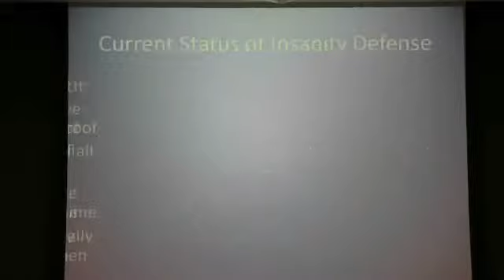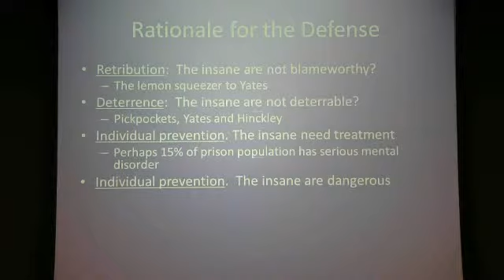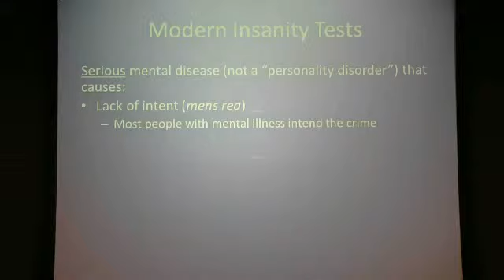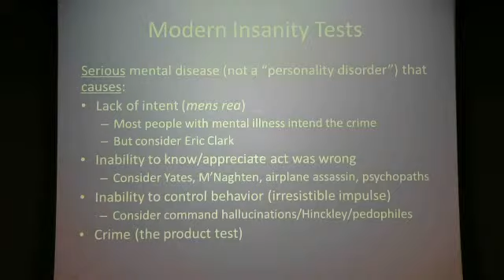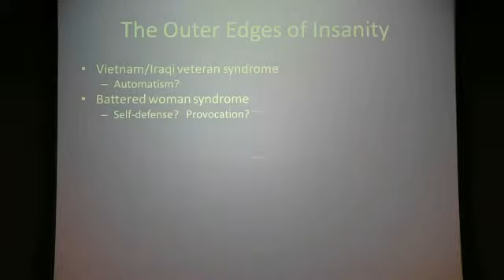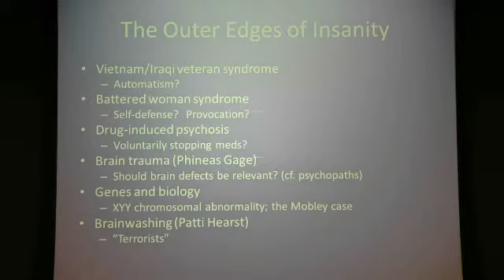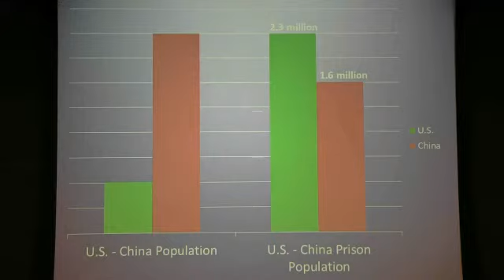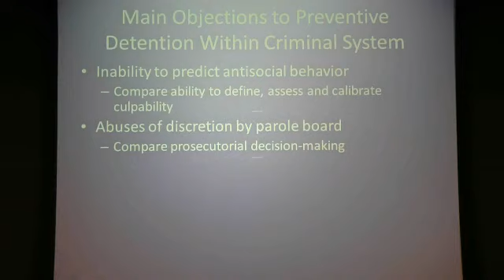Osher Lifelong Learning: Chris Slobogin "Preventive Detention and Sentencing"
Contemporary Debates in Criminal Justice
Chris Slobogin, Professor of Law, Vanderbilt University

This course will explore a number of the hottest topics in criminal justice: the death penalty, the insanity defense, preventive detention, surveillance and other topics relating to investigation of crime and its punishment. The course will expose participants to the basic principles of criminal law and to constitutional doctrine governing the police and adjudication of crime. Christopher Slobogin, J.D., LL.M. occupies the Milton Underwood Chair at the Vanderbilt Law School, directs the Criminal Justice Program there, and also has an appointment in the Department of Psychiatry.

Oct. 3 -   The Death Penalty
Oct. 10 - The Insanity Defense
Oct. 17 - Preventive Detention and Sentencing
Oct. 24 -- Government Surveillance
Oct. 31 -- Interrogation Practices
Nov. 7 -- The Class Decides